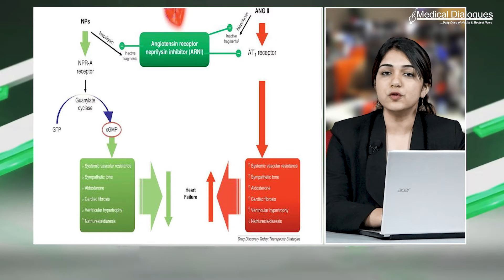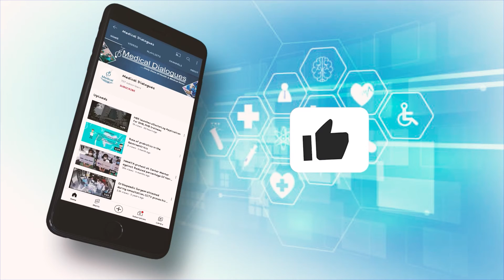JBCPL Gets Trademark Assignment From Novartis For Rs 246 Crores